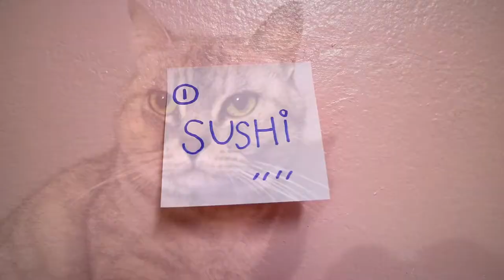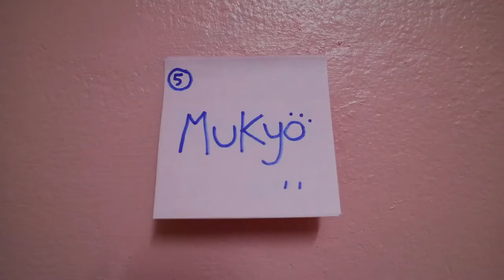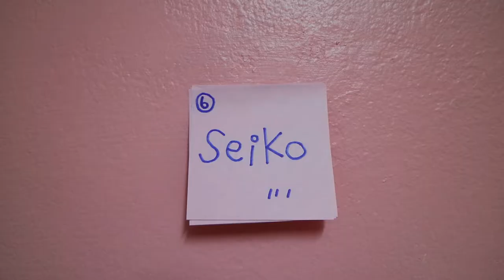Helog#48 | PEACH EYE VIEW | [Thai Vlog] 12July2016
Peach eye view